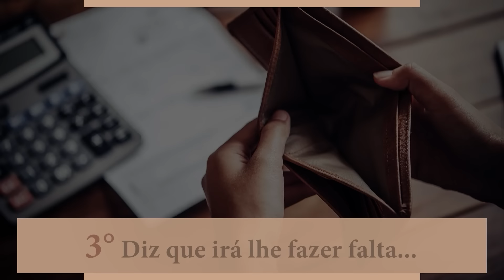3 Milagres do Padre Pio na França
De um ponto de vista histórico e estritamente material, Padre Pio nunca pôs os pés na França. Mas, do ponto de vista sobrenatural, a coisa já é bem diferente. Há uma “passagem” do santo pela França, bem atestada pelos seus beneficiários, que a tornaram pública em 1958. Em 29 de janeiro de 1957, em Alençon, o pequeno Daniel Batonnier, um menino de seis anos, foi diagnosticado com meningite cefalorraquidiana e seu estado de saúde era considerado sem esperança. A conselho dos vizinhos, um telegrama foi enviado ao Padre Pio, em San Giovanni Rotondo, pedindo “orações por uma criança que morria”. Assista no vídeo, como o Padre Pio agiu nesse caso e tente identificar 3 Milagres que o Padre Pio realizou neste caso.

Deus já sabe o dia de sua morte!

CASO QUEIRA ENVIAR UMA DOAÇÃO ESPONTÂNEA, SEGUEM OS DADOS:
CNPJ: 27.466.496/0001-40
Banco Bradesco (237)
Ag. 0108
C/C: 8184-1

PARA ENVIAR DOAÇÕES ESTANDO FORA DO BRASIL, SEGUEM NOSSOS DADOS:

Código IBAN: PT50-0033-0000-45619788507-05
Código Swift: BCOMPTPL
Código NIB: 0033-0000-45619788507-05